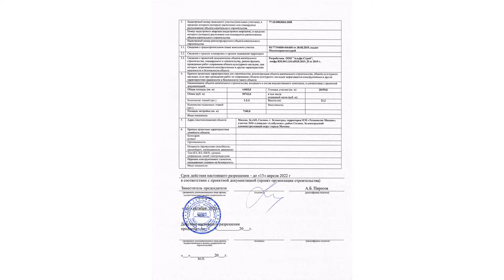💡 «Экспертное время» новости компании «СовЭлМаш» и ответы на ваши вопросы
В рамках передачи ожидается интервью с Дмитрием Дуюновым!
Вы узнаете последние новости «СовЭлМаш» и получите ответы на свои вопросы от Александра Сударева.

Ждём инвесторов и партнёров проекта «СовЭлМаш» («Двигатели Дуюнова»), а также всех, кому интересна инновационная технология «Славянка»!